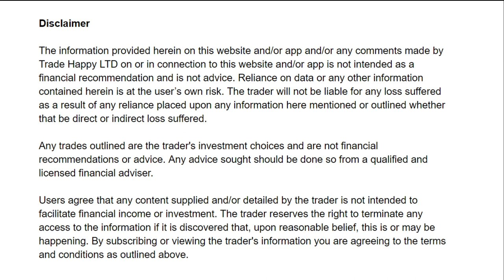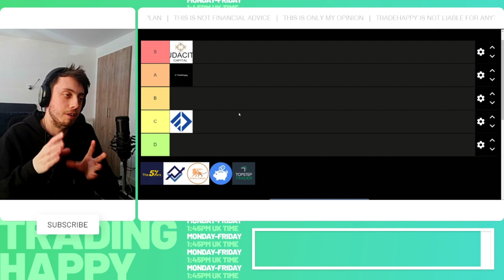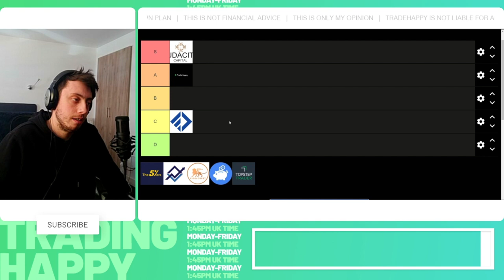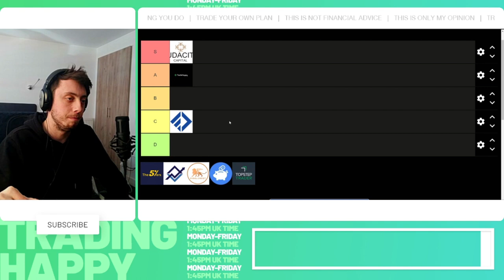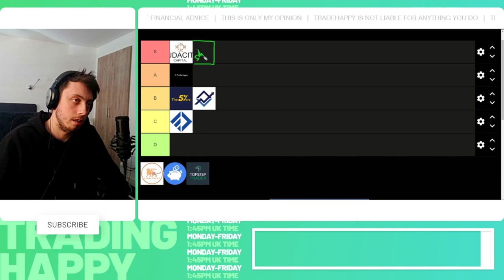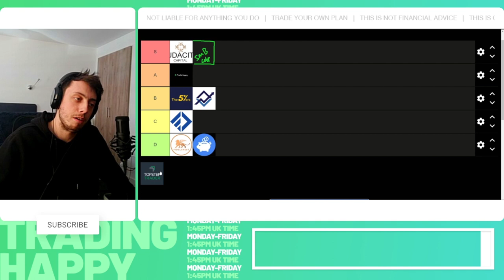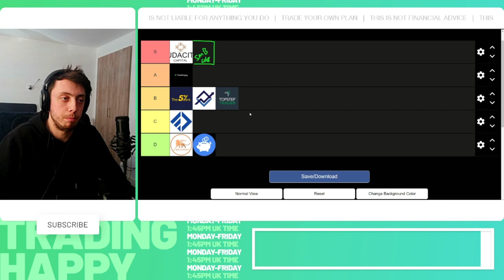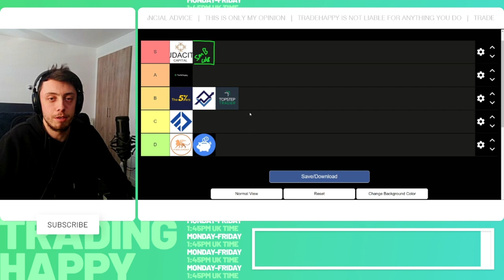Best Prop Firms Ranked From Best To Worst (2021 RANKINGS)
Best Prop Firms Ranked From Best To Worst

Timestamps
0:00 Intro
10:00 Start of the video